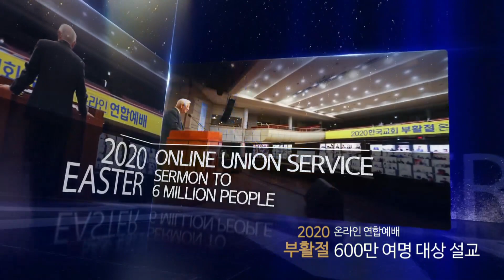Russian / Special Lecture 05 / Rev. Ock Soo Park / 2020 CLF Online World Conference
◆ 기독교지도자 한국 공식채널